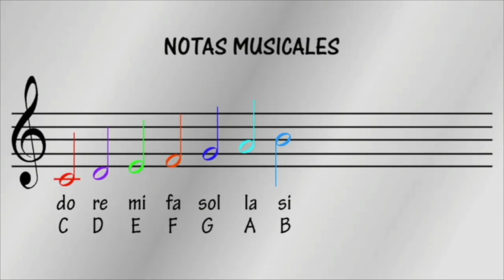¡Vuelve el arte, vuelve la cultura al Pabellón!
PabellónDeLasArtes ::🔥🤹🏽🥁¡Vuelve el arte, vuelve la cultura al Pabellón! Luego de 3 meses que este espacio se convirtiera en hogar temporal para personas en situación de calle, reabre sus puertas a toda la comunidad artística, para que puedan desarrollar toda la diversidad de actividades, proyectos y capacitaciones artísticas en este espacio.

Pero eso no es todo, el Pabellón de las Artes Núcleo Pichincha, se equipa con todos los insumos técnicos (luces, audio, escenografías) para mejorar la experiencia de todos en este maravilloso espacio.

🔸¿Qué esperas? Solicita este espacio de acceso libre y dile ¡Acción! a todos tus proyectos y actividades artísticas.